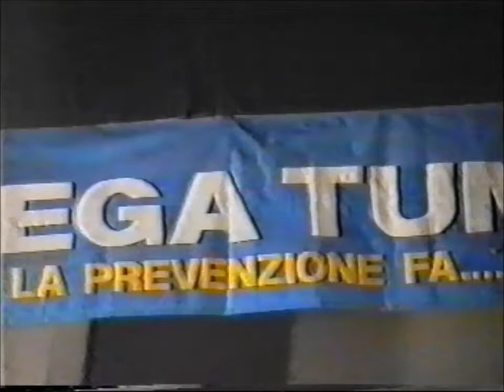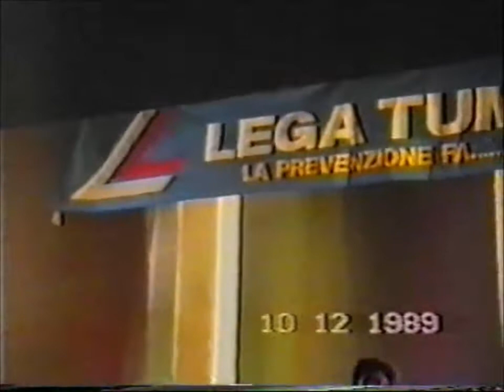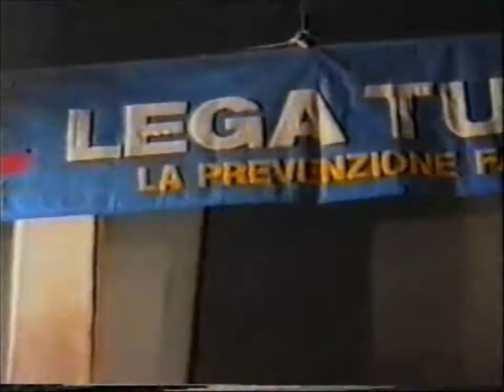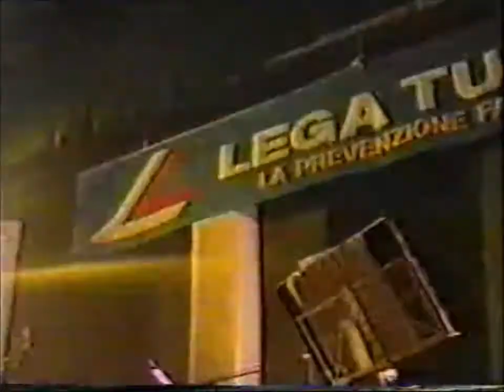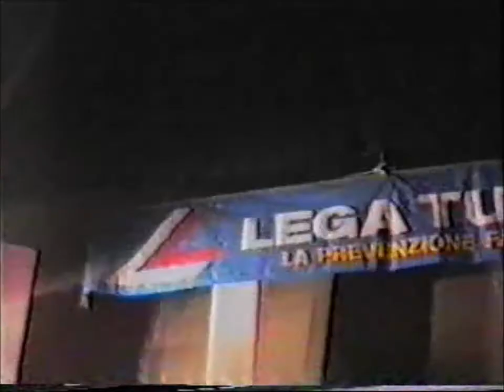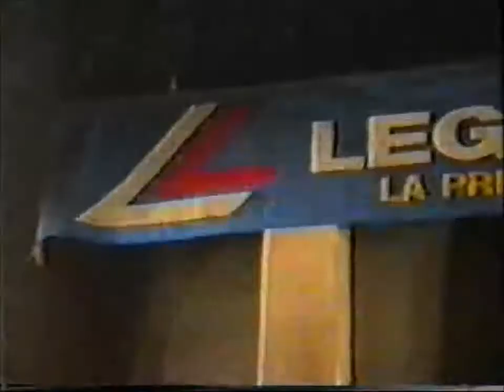Grumo Appula. Concerto Lega Tumori 1989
Concerto di beneficenza per la Lega tumori organizzato nel 1989 presso il vecchio Cinema Triste.